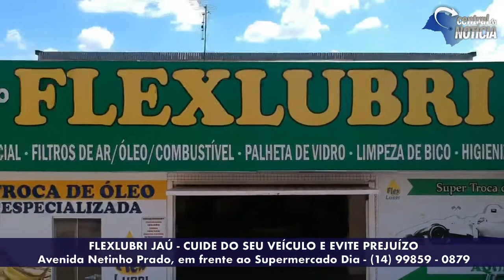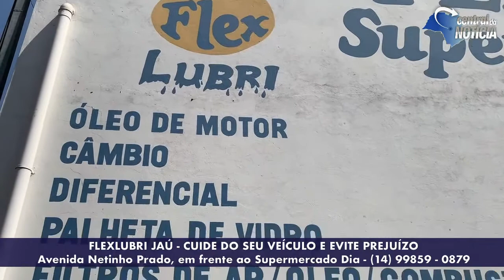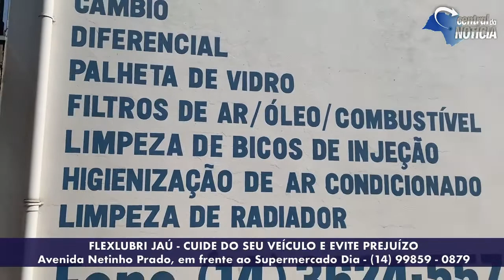PRA VOCÊ NÃO FICAR "NA MÃO", FLEXLUBRI JAÚ É A SOLUÇÃO FLEXLUBRI JAÚ (14) 99859 - 0879